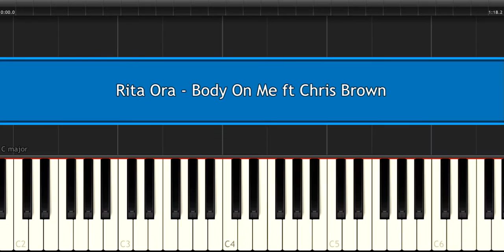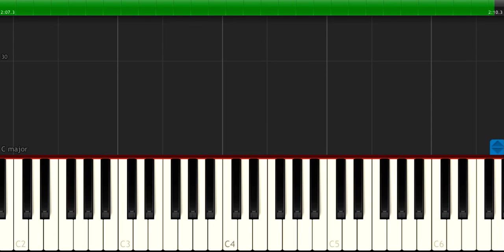Rita Ora - "Body On Me" ft Chris Brown Piano Tutorial - Chords - How To Play - Cover